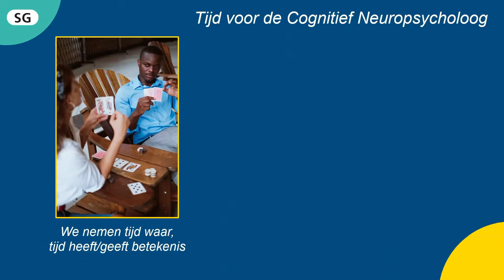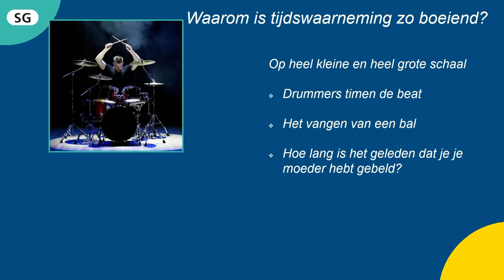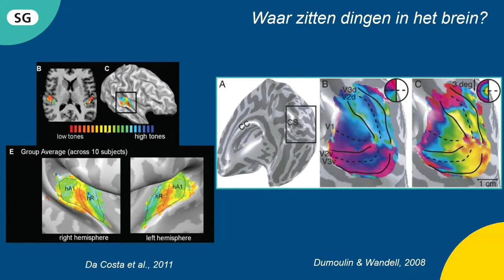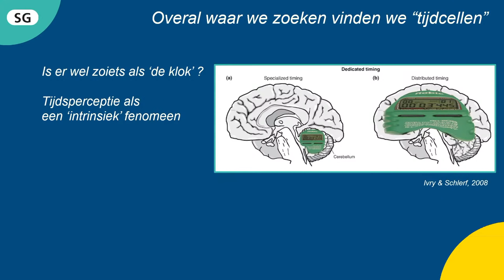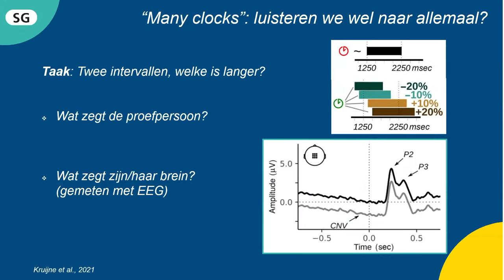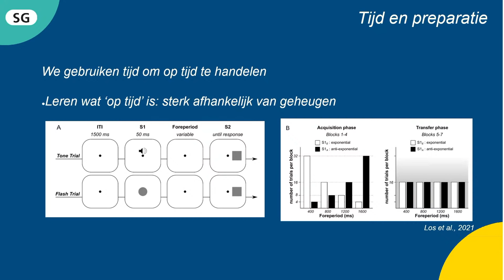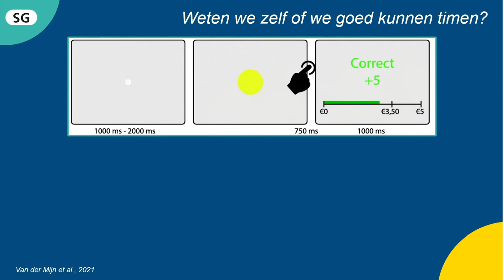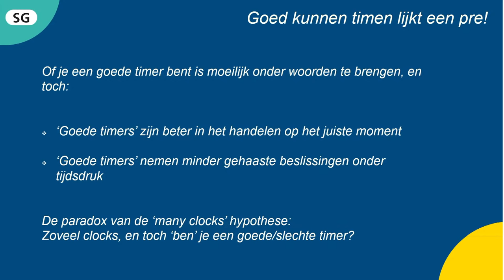Hoe houdt je brein de tijd bij?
Eén minuut onder een koude douche voelt langer dan één minuut onder een warme douche. Hoe de tijd verloopt en hoe we tijd beleven zijn dus niet gelijk. Onze lichaamstemperatuur, stresslevels en gemoedstoestand hebben hier grote invloed op. Hoe schatten onze hersenen de tijd in? Cognitief neurowetenschapper dr. Wouter Kruijne (RUG & UU) vertelt hoe psychologische experimenten ons wijzer maken over tijdsbeleving.